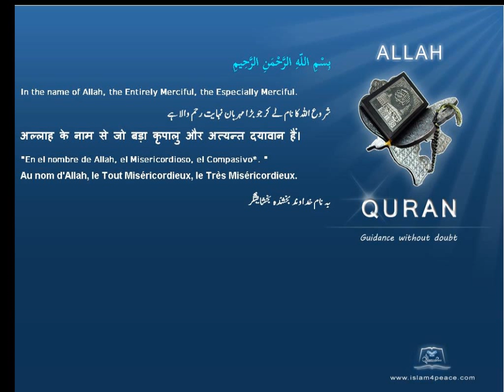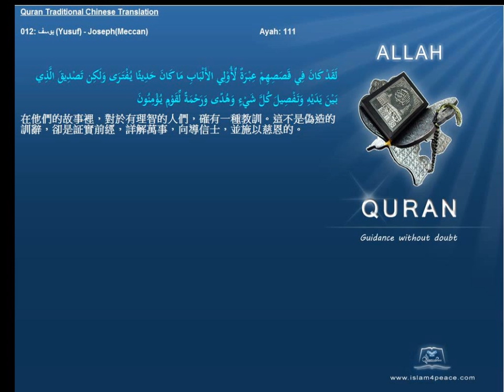Quran Traditional Chinese 012 يوسف Yusuf JosephMeccan Islam4Peace com